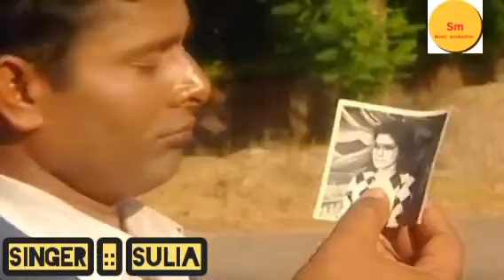BANDHU RE.... HARIBU JADI../ COVERED SONG BY SULIA